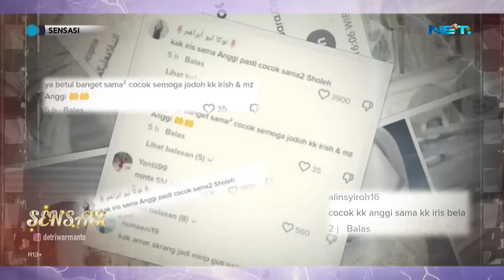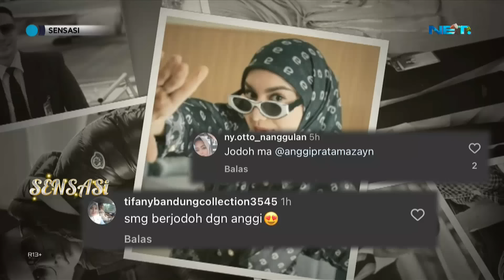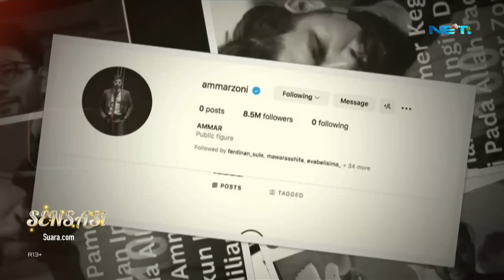Irish Bella Dijodohkan Dengan Anggi Pratama, Pihak Ammar Zoni Buka Suara - SENSASI